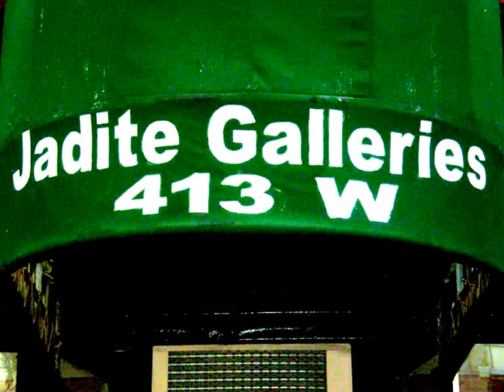"Jadite Galleries" - New York (Manhattan).wmv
Solo Show Jadite Galleries - New York (Manhattan)
413 W. 50th Street 10019 New York, NY